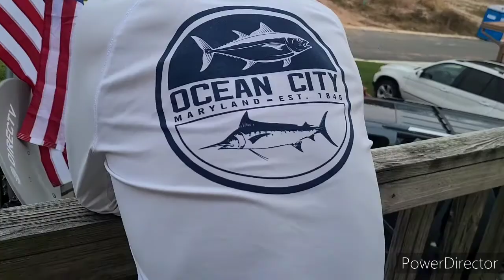Trunk or Treat!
Today we went Trunk or Treating at Bel Air Church of the Nazarene